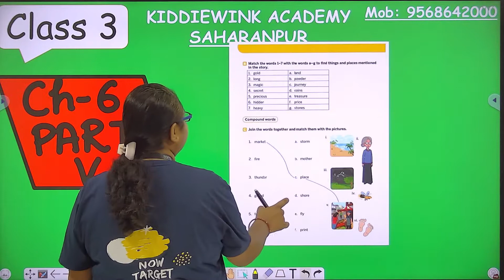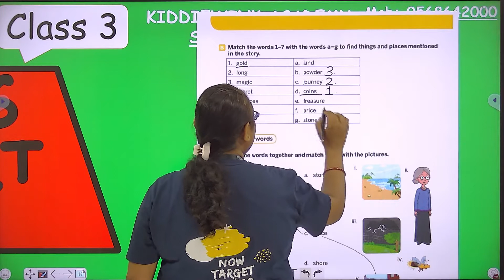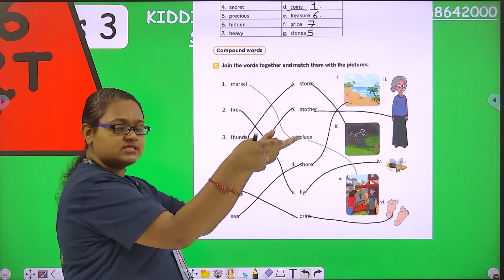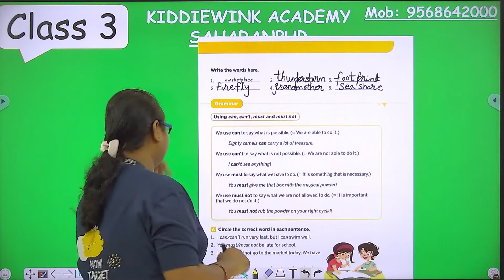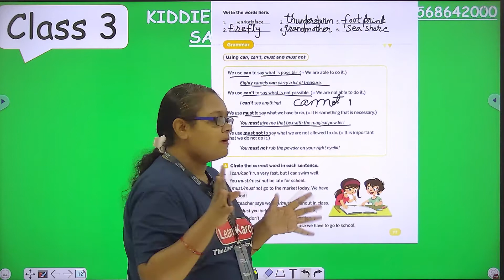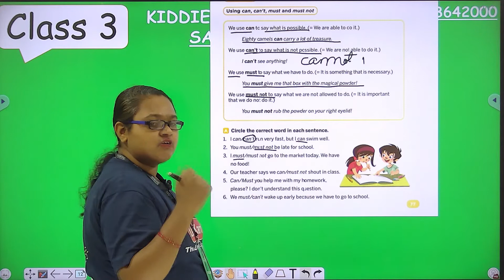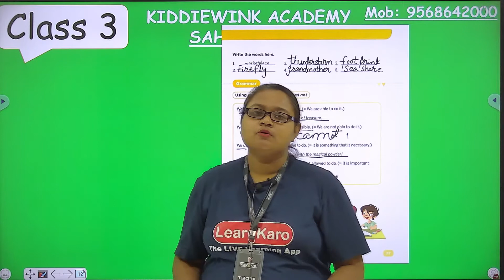Abdullah and His Greed | Chapter- 6 | English Literature | Class 3 students | CBSE Pattern | Part 5